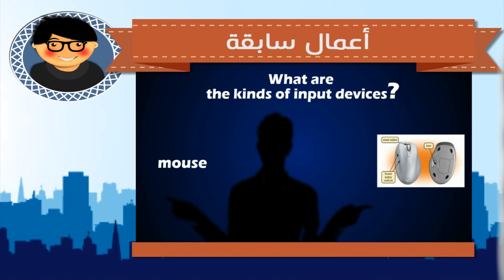Infographic CV After Effect انفوجرافيك